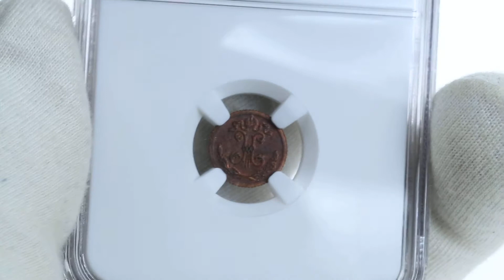Coins.ee Auction 34. 1/4 kopeck 1899 СПБ - NGC PF64RB